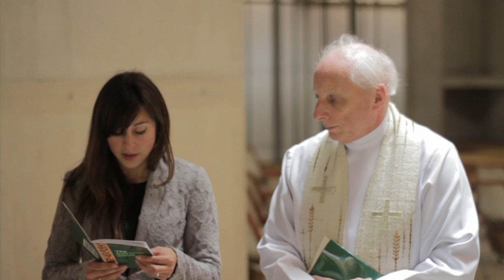Bautizo de Luana Iara en Bristol 29 de Mayo del 2011